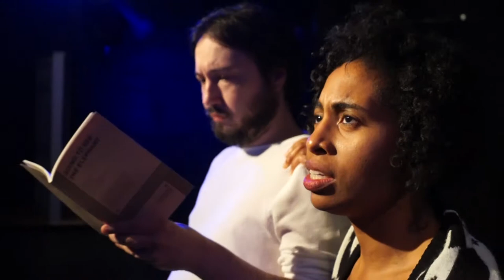Promo for Sick Puppies Comedy Improv Classes